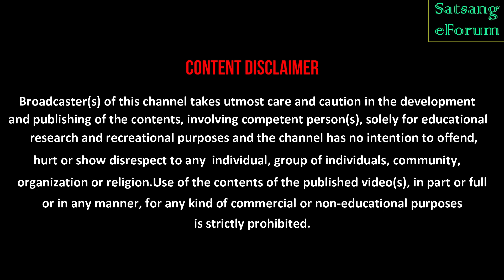একপাত্রে আহার | শ্রীমতী কৃষ্ণা সাহু | SRI SRI THAKUR ANUKUL CHANDRA | Satsang Eforum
•WELCOME VIEWERS 🙏
This channel is established to serve the people by publishing Motivational videos concerning the principles of being & becoming.

•TODAY'S SUBJECT IS~ "একপাত্রে_আহার"

•VOICE OF~ শ্রীমতী_কৃষ্ণা_সাহু (Motivational Speaker).

• References:- নারীর নীতি(বাণী সংখ্যা - ৫৬)
•নারীর নীতি পেজ লিংক👇